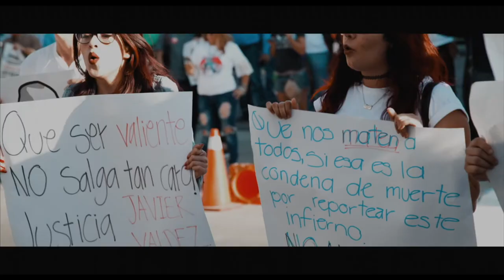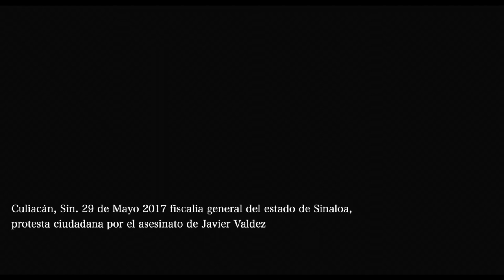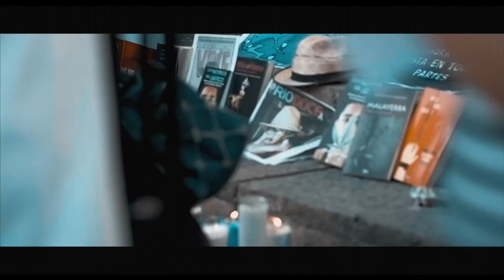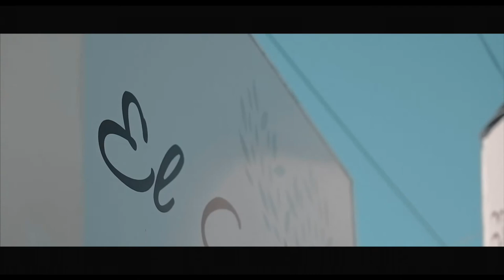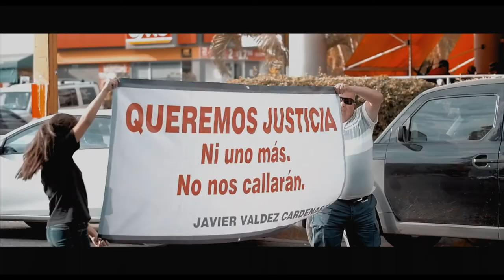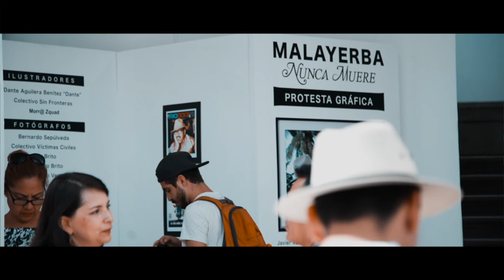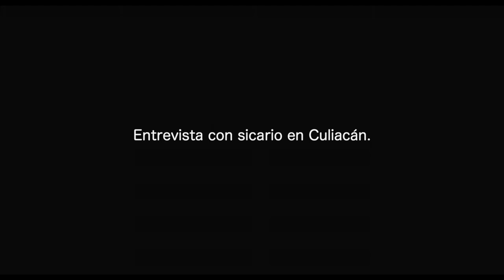Javier Valdez (Documental)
CAMEL FILMMAKER/
ALEJANDRO GAXIOLA/HECTOR C RAMIREZ ORTIZ
pan de carboneras films 2020